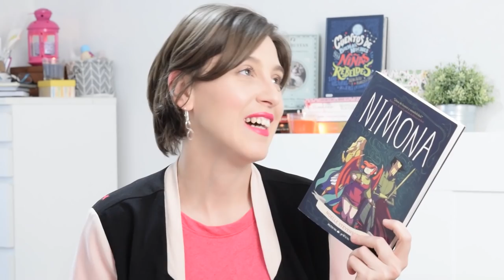Libros con Protagonistas Extraordinarias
Hola amigas y amigos lectores! Esta semana os traigo un vídeo lleno de mujeres extraordinarias y es que mis últimas lecturas están llenas de personajes femeninos llenos de fuerza, independientes, valerosas e inteligentes.

Lamentablemente el formato digital de la novela Eleanor Oliphant ya no está de oferta, no obstante Roca editorial lo tiene a muy buen precio y en Junio saldrá la edición de bolsillo. Os dejo el enlace: